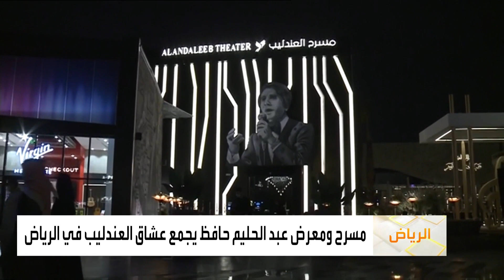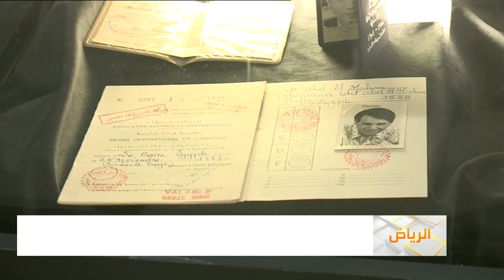صباح العربية | العندليب تلقى أكثر من مليون رسالة من معجبيه بالعالم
لايمكن الحديث عن الأغاني الخالدة في زمن السبعينات وماقبلها دون المرور على أغنيات وأفلام وحفلات "عبد الحليم حافظ"..
محمد شبانة، ابن شقيق عبدالحليم، جلب كل مايتعلق بالعندليب من ألبسه ومقتنيات إلى موسم الرياض بالبوليفارد بدعم من هيئة الترفيه السعودية.